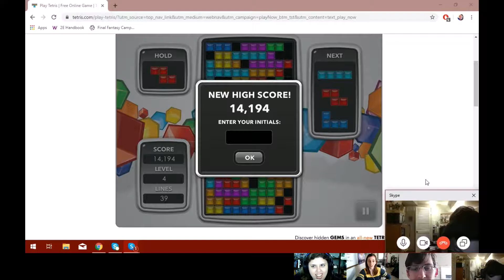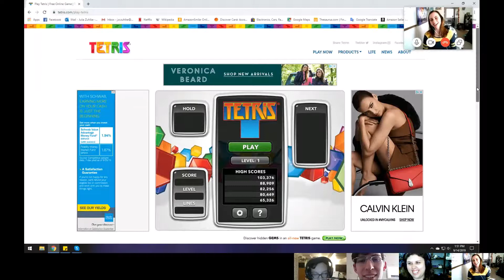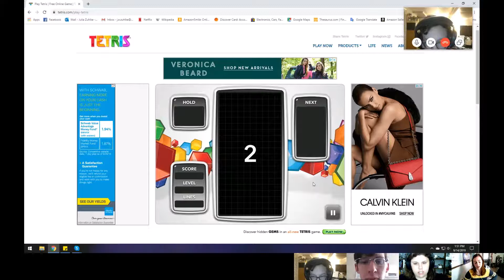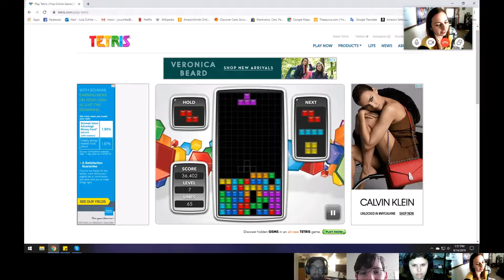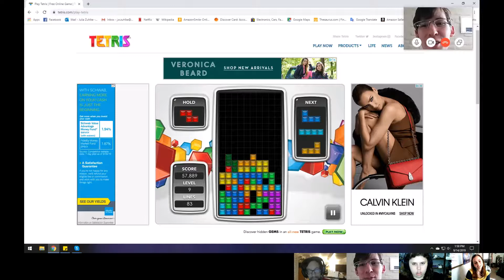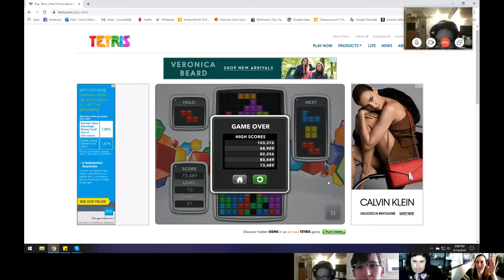Puzzle-Roasts - The Doctor Z Show Ep. 33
Another four-host episode?!

This week the guys get the help of the two most qualified people they know for puzzle games! Welcome back returning host Brenna and new guest-host Julia! A showdown on tetris.com, roasting each other (mostly Tony), and getting on some of the weirdest tangents The Doctor Z Show has ever seen!